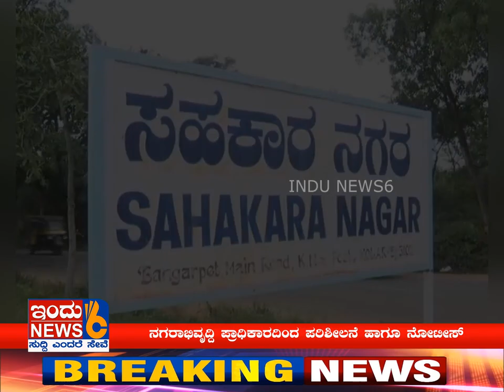INDUNEWS6# ಅಕ್ರಮ ಲೇಔಟ್ ಯಾವುದನ್ನು ಬಿಡೋಲ್ಲಾ..!